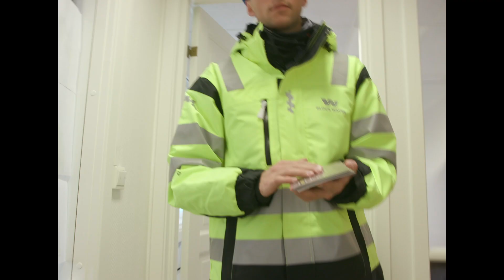Riiber on the beat | VERDENSMESTER TESTER | JARL RIIBER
Annonse - innhold fra Block Watne

Norges desidert beste kombinertløper Jarl Magnus Riiber kaster fra seg skiene og inn i rimene. Hør den Block Watne inspirerte bangeren - RIIB€ER ON THE BEAT - fremført av ingen ringer enn verdesnmester i kombinert - RIIB€R